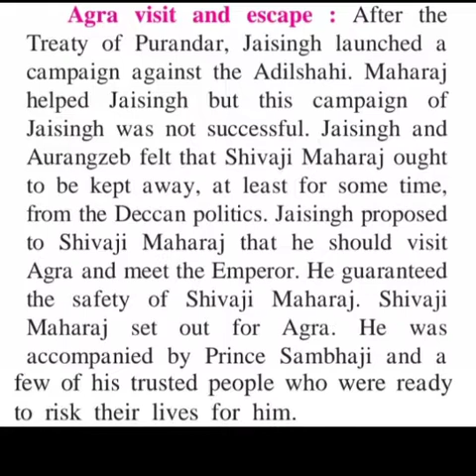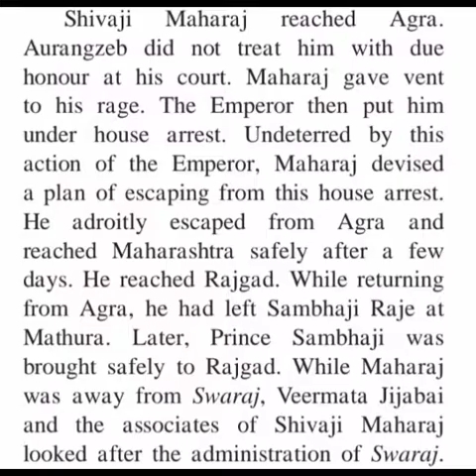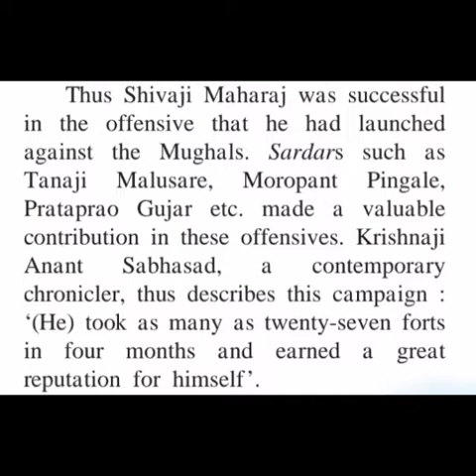7th History 07.10.2020